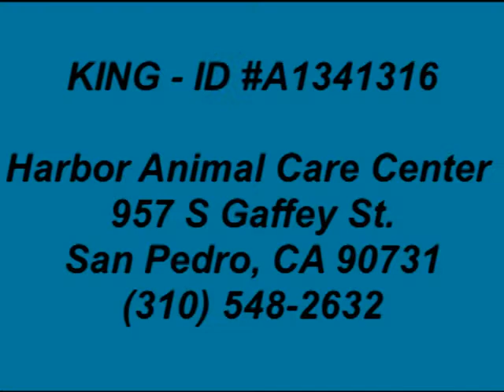KING - ID A1341316 (**RIP**)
**RIP**
KING - ID#A1341316
HARBOR SHELTER -- SAN PEDRO, CA (L.A. AREA)

Per volunteer Erica Cabanel-Meyer:
"Well, people never fail to make me sad. I saw King today. This doggy looked so decrepit I wanted to cry. He was so scared he peed when the ACT opened the door so I could spend some time with him. He is so tentative, not a mean bone in his beat-up neglected body. He's in quarantine which is ridiculous because he doesn't have K.C., mange is not spread through the AIR. The result is that no one, I mean no one can see him. He wants to please so badly. He just stood very still while I talked to him and petted him. He wagged his tail but peed at the same time. This dog is going to be a hard sell yet a most rewarding one. I bet he would just blossom with TLC and proper nutrition and veterinary care. Think of the dogs that you have seen in slums. That's what he looked like. Unbelievable. I am so sad. "

I am an unaltered male, brown and white Pit Bull Terrier mix.
The shelter thinks I am about 2 years and 0 months old.
I have been at the shelter since Sep 06, 2012.